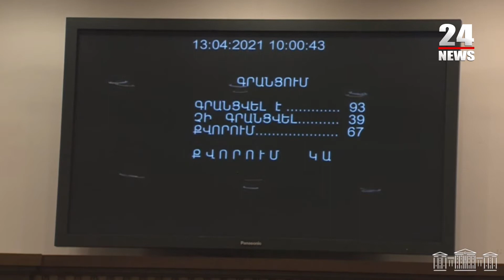Սուրեն Գրիգորյանին կփոխարինի Վահագն Ալեքսանյանը․ «Երդվում եմ անել ամենը՝ հանուն համազգային նպատակի»